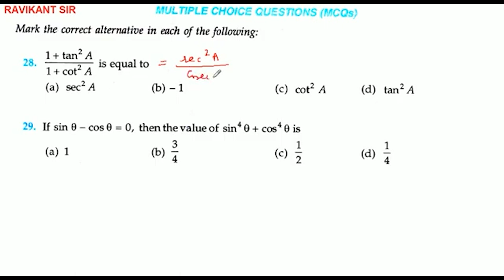1 + tan^2 A / 1+ cot^2 A is equal to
1 + tan^2 A / 1+ cot^2 A is equal to